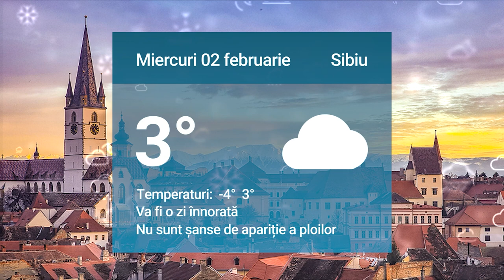Știrile zilei la Sibiu 🗞 Primarul Sibiului Astrid Fodor și prefectul Mircea Crețu au COVID 😷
Primarul Sibiului Astrid Fodor și prefectul Mircea Crețu au COVID  😷

Patru licee și școli din Sibiu se închid - Printre ele și „Goga” 😷

Baza de salvare Salvamont din Păltiniș a fost inaugurată ⛑️